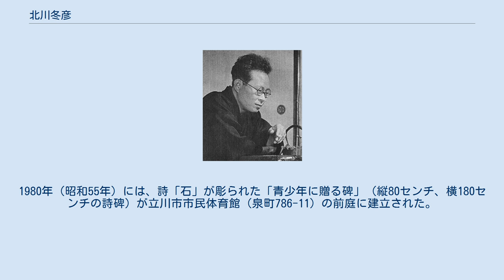北川冬彦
北川 冬彦（きたがわ ふゆひこ、1900年〈明治33年〉6月3日 - 1990年〈平成2年〉4月12日）は、日本の詩人、映画評論家。
『悪夢』などの小説作品もある。
本名は田畔 忠彦（たぐろ ただひこ）。
 滋賀県大津に生まれながら、父親の仕事関係で満州で育ち、軍国主義の旅順中学で5年間寄宿舎生活を送った。
 1919年（大正8年）に第三高等学校（現・京都大学 総合人間学部）文科丙類（フランス語必修）に入学。
柔道をしていた北川は、1921年（大正10年）秋頃、新京極の「江戸カフェ」にたむろする同志社大学の猛者を追っ払い、それを見ていて感激した梶井基次郎（三高理科甲類）と言葉を交わす。
 1922年（大正11年）に三高を卒業し、東京帝国大学法学部フランス法に入学。
詩の創作を始めた北川は、1924年（大正13年）11月、安西冬衛らと詩誌『亜』を創刊。
現代詩、特に新散文詩を発表。
1925年（大正14年）1月に詩集『三半規管喪失』を出版し、横光利一から激励の手紙を送られ高評価された。
 1925年（大正14年）3月に仏法を修了した後、改めて文学を勉強するため4月から文学部仏文科に再入学。
帝大文芸部の『朱門』の同人となり、池谷信三郎、阿部知二、古澤安二郎、久板栄二郎、舟橋聖一と知り合った。
 同年、三高で顔見知りだった梶井基次郎らの同人誌『青空』に掲載された梶井の「檸檬」に感銘を受ける。
共通の友人宅で梶井と再会し、同人参加の誘いを受け、その後1926年（大正15年）12月の第22号から同人となった北川は、第24号に発表した「軍港を内臓してゐる」（初出では「内蔵」だった）という一行詩「馬」を梶井から激賞された。
 1928年（昭和3年）、春山行夫、西脇順三郎、北園克衛らと詩雑誌『詩と詩論』創刊に参加し、1929年（昭和4年）10月刊行の詩集『戦争』で脚光を浴びた。
梶井基次郎はこの詩集の書評を『文學』11月号に寄せた。
 北川は詩を発表しながら、飯島正の誘いもあって映画評論を書き続けた。
伊藤大輔が代表する「韻文映画」に対して、「散文映画」を提唱し、その旗手として伊丹万作を高く評価した。
シナリオ文学の独自性をも標榜した。
北川が中心となって「シナリオ研究十人会」が結成され、機関誌として『シナリオ研究』が刊行され、萩原朔太郎がそこにシネポエムや『文学としてのシナリオ』なるエッセイを発表した。
 戦後、詩、映画ともに対してネオリアリズムを標榜し、第2次『時間』を主宰していた。
また、戦前からレーゼシナリオに関心を持ち、「レーゼシナリオはまた新形式として文學の野を豊かにするだろう」と述べている。
 晩年は1963年（昭和38年）から立川市に住まいを構え、現代詩の改革を続けた。
1980年（昭和55年）には、詩「石」が彫られた「青少年に贈る碑」（縦80センチ、横180センチの詩碑）が立川市市民体育館（泉町786-11）の前庭に建立された。